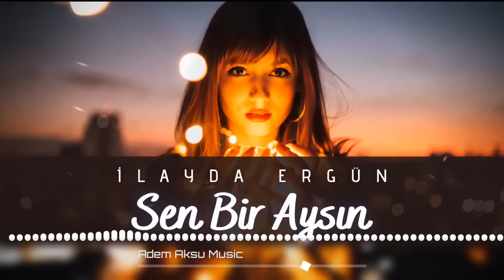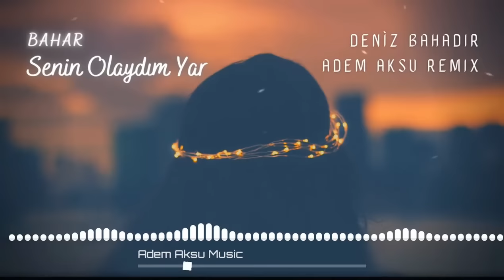2021 Türkü Trap Remix | Herkesin Aradığı Türküler | Adem Aksu Music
2021 Türkü Trap Remix | Herkesin Aradığı Türküler | Adem Aksu Music | Türkü Trap Mix ▶ Adem Aksu Music ◀ (prod. Adem Aksu)
☞ Copyright Ⓒ Adem Aksu Music 2020
● ŞARKI LİSTESİ ●
[00:00​] İlayda Ergün - Sen Bir Aysın (Remix)
[03:33​] Mustafa Özarslan - Güzel Bu Nasıl Sevdaymış (Remix)
[06:30​] Canan Başkaya - Aşan Bilir Karlı Dağın Ardını (Remix)
[09:07​] Bahar - Senin Olaydım (Remix)
[12:35​] Arzu Şahin - Seher Vakti Çıkmış Yolun Üstüne (Remix)
[16:43] İntizar & Ebru Yaşar - Tövbe Olsun Daha Aramam Seni (Remix)